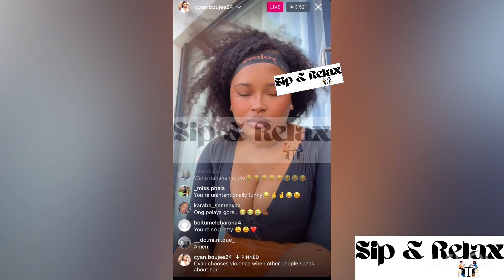Cyan Boujee’s mom begging Cyan to change her lifestyle | She is not happy at all | Video